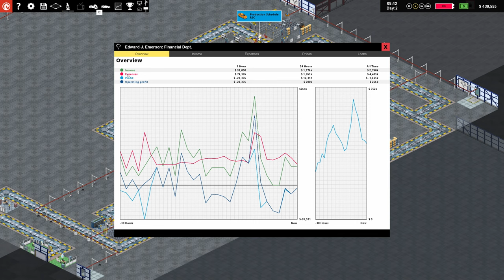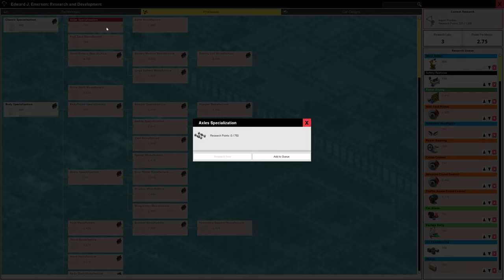Production Line: Edward J. Emerson's RSC Sedan Episode: Three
...in theory.

In practice, of course, life is not so simple. When you get to grips with your first factory design, it certainly will not feel in a state of pure flow...or profit for that matter. Making a handful of built-to-order cars and breaking even is one thing...but competing with the big multinationals and churning out thousands of vehicles for the mass market is a whole new ballgame.